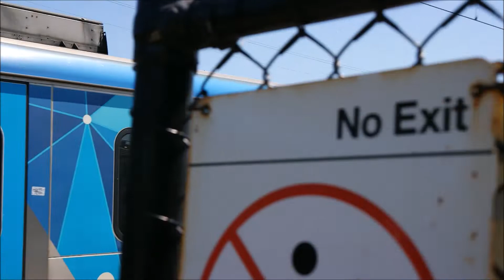Metro Trains at Parkdale